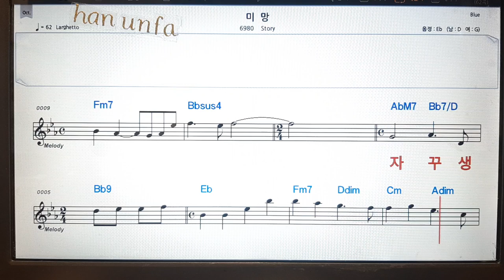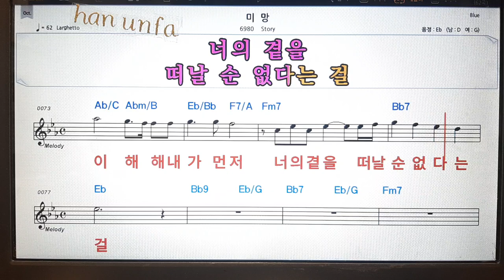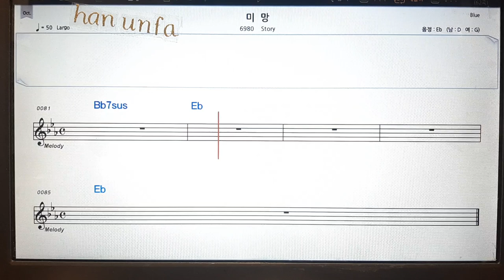미 망/Story💋노래방 반주*기타 코드 악보*가라오케💖Karaoke*Sheet Music*Chord*MR